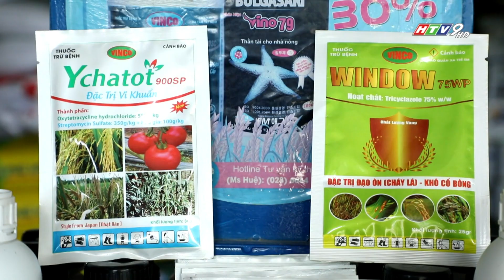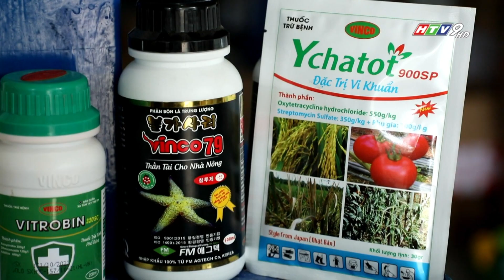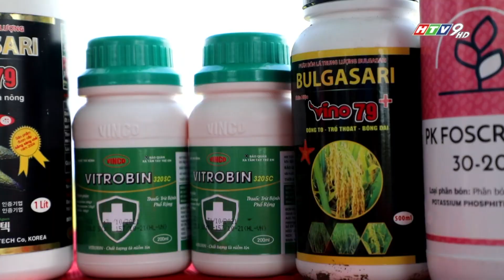Vinco - Giải pháp giúp nâng cao năng suất cây Lúa.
Để xây dựng một nền nông nghiệp mang tính bền vững, an toàn, trong đó, phân bón hữu cơ, thuốc bảo vệ thực vật sinh học được xem là chìa khóa, là giải pháp thay thế hợp lý, thông minh nhất. Đây cũng là giải pháp mà công ty cổ phần vật tư nông nghiệp Việt Nông (Vinco) đã mang đến cho người trồng lúa ở ĐBSCL nhiều năm qua.
Kể từ khi áp dụng giải pháp của công ty Vinco vào việc canh tác lúa, nhiều năm qua, ruộng lúa của anh Lê Trung Chính và nhiều bà con nông dân khác ở Đồng tháp và An Giang đã được cải thiện đáng kể về năng suất và chất lượng.
CÔNG TY CỔ PHẦN VTNN VIỆT NÔNG (VINCO)
 625 Đỗ Xuân Hợp, P. Phước Long B, Tp. Thủ Đức, Tp. HCM.
 𝐇𝐨𝐭𝐥𝐢𝐧𝐞 𝐭𝐮̛ 𝐯𝐚̂́𝐧 𝐦𝐢𝐞̂̃𝐧 𝐩𝐡𝐢́: 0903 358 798
🎯 Fanpage: Bảo vệ thực vật Việt Nông - Vinco
🎯Youtube: Bảo vệ thực vật Việt Nông (Vinco)